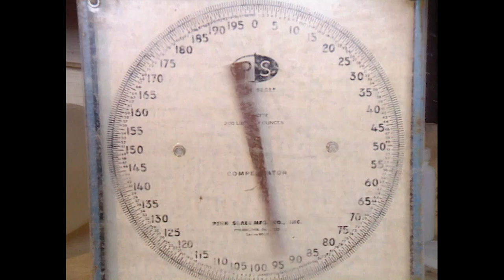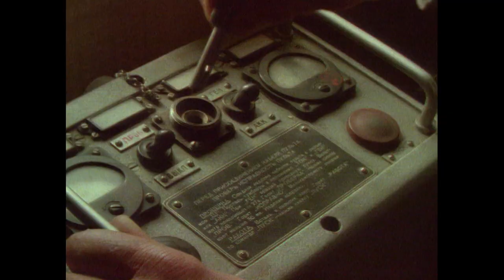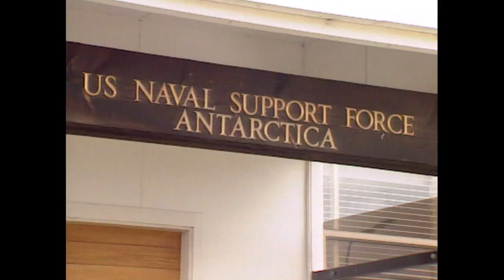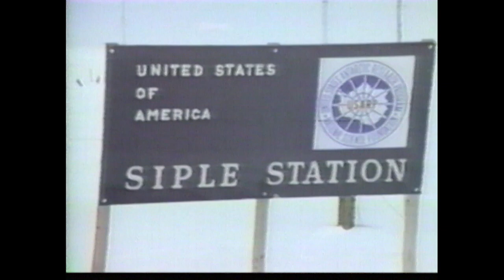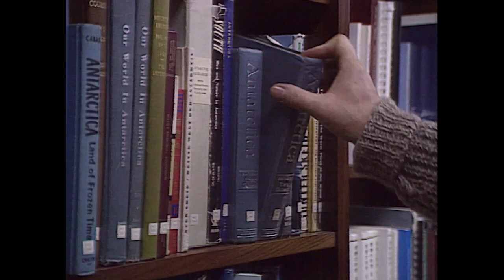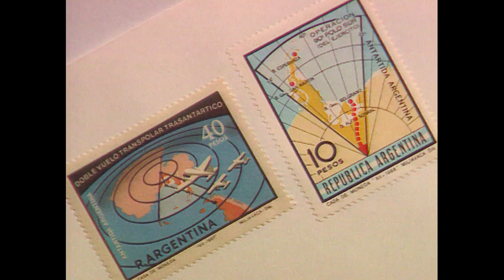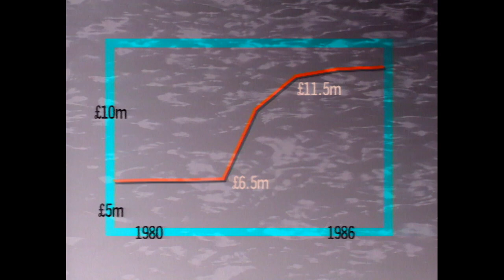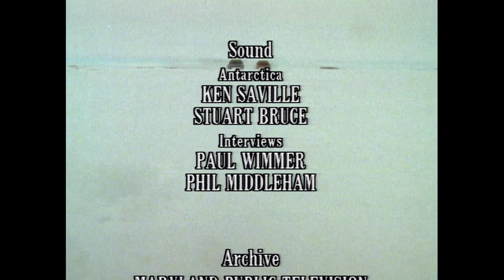Who Actually Owns The South Pole? | Antarctica: The Game on Ice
The 7th and least populous continent of earth, Antarctica, has always been something of an anomaly. It is supposed to be owned by no one and for everyone. Often used as a place for scientific research, 25 nations have bases and therefor a stake in the continent. What dodgy dealings have led to a quiet power struggle for control of the ice?